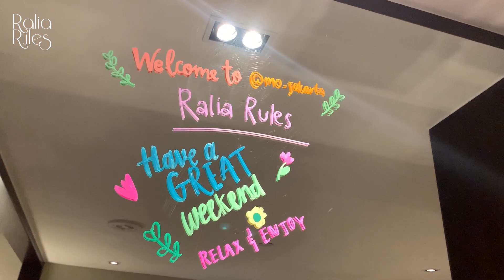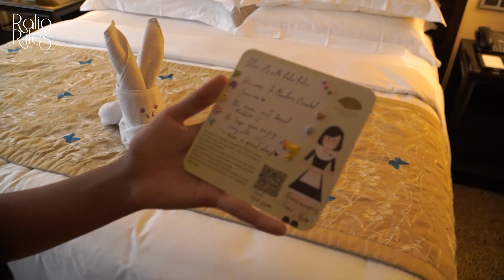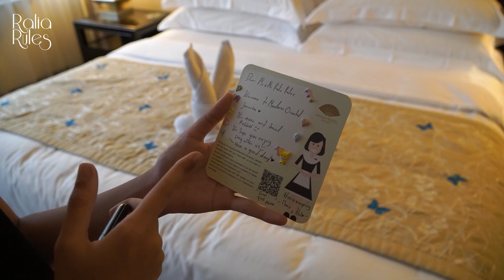BERLIBUR KE MANDARIN ORIENTAL BERSAMA FAMILY !!!